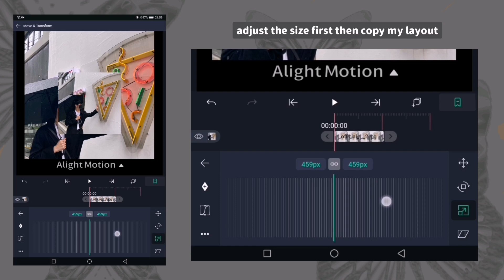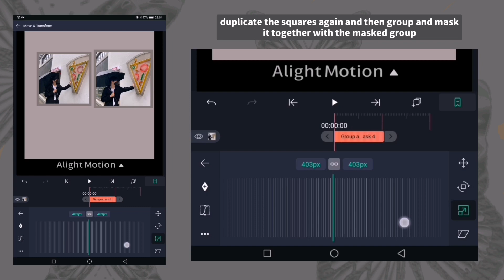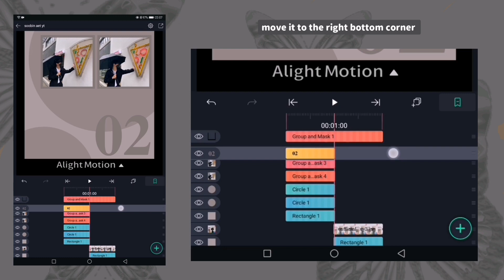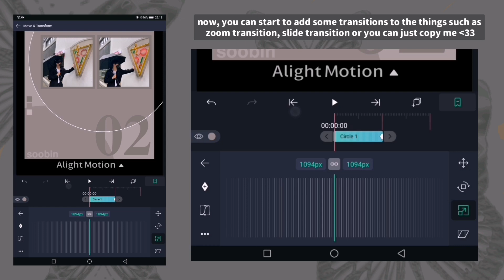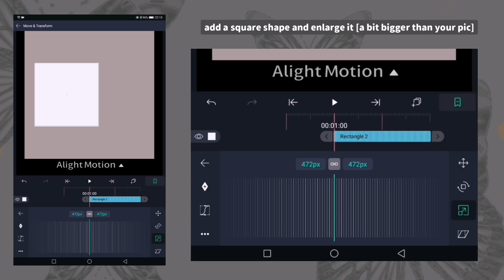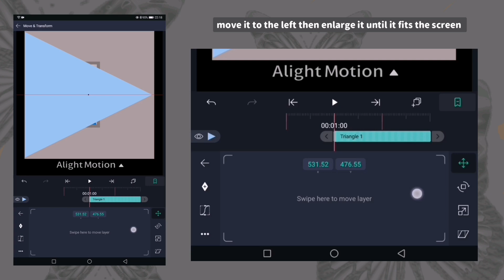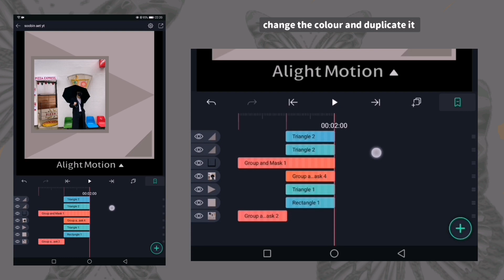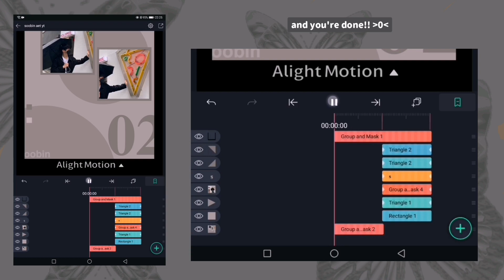#17 aesthetic transition | alight motion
HOW TO DO AN AESTHETIC AND SIMPLE TRANSITION ON ALIGHT MOTION